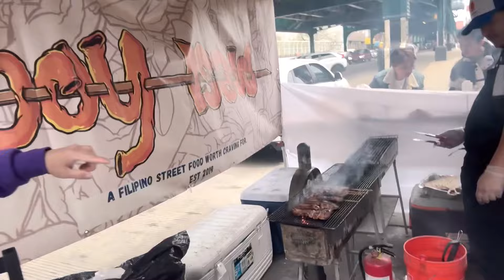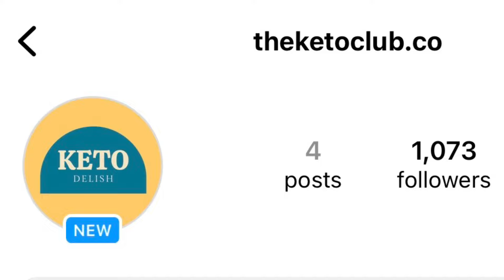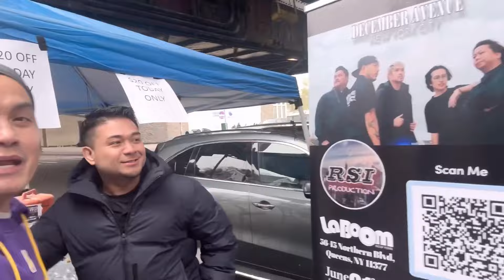Little Manila New York Spring Festival